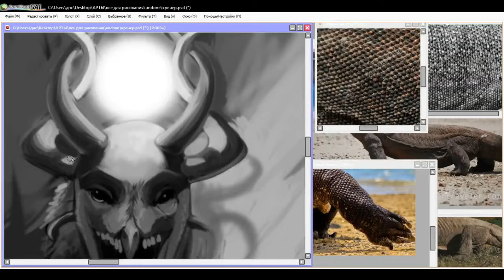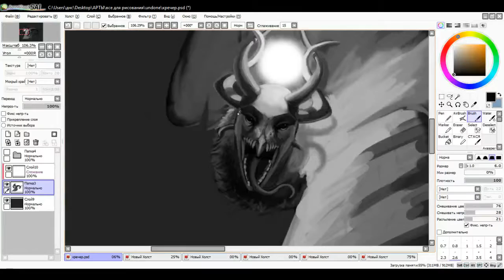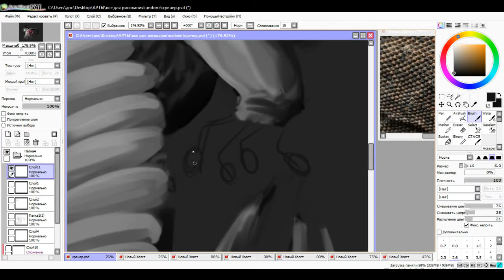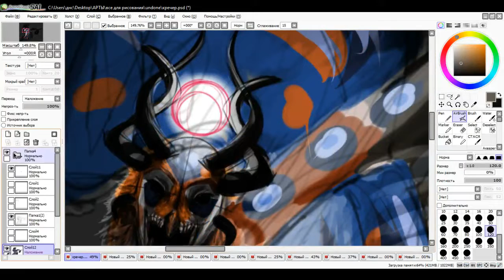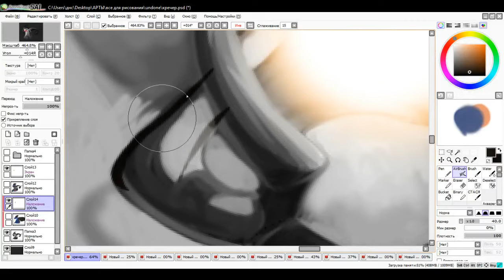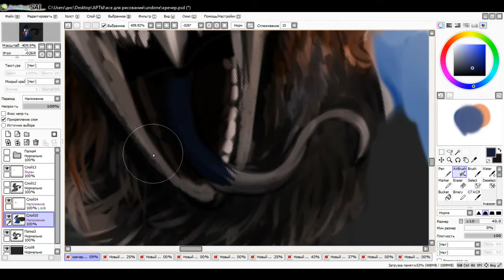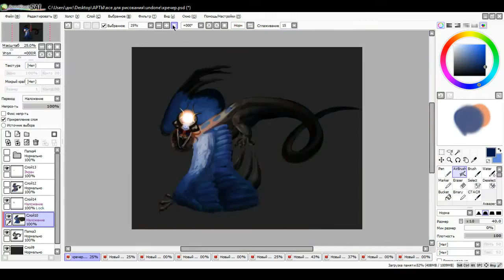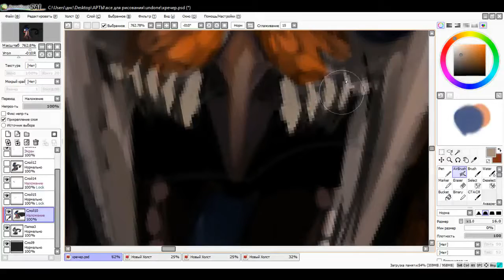adopt creature speedpaint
- Video and drawing by Life

the first one unnknown
dan romer-escape